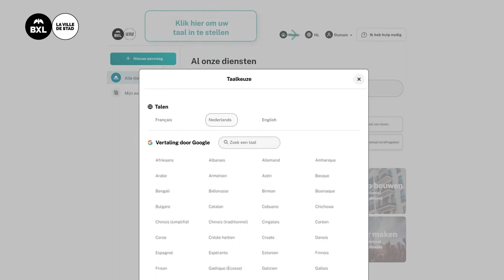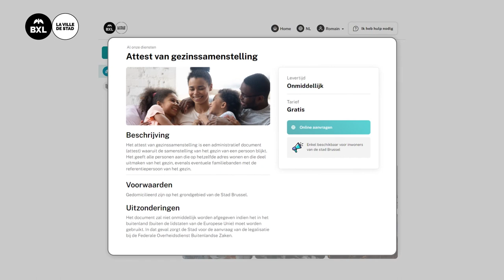Hoe gebruik je MyBXL, je online burgerportaal